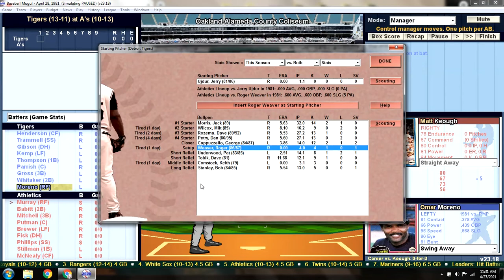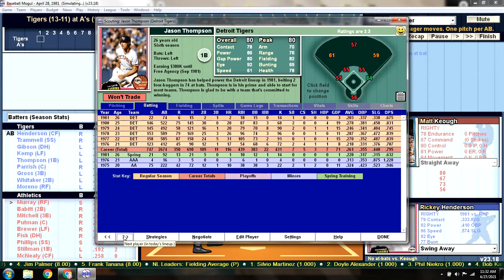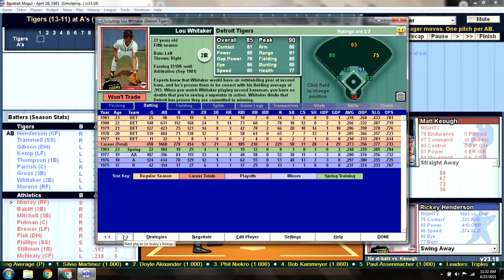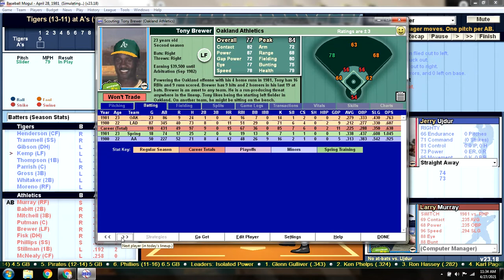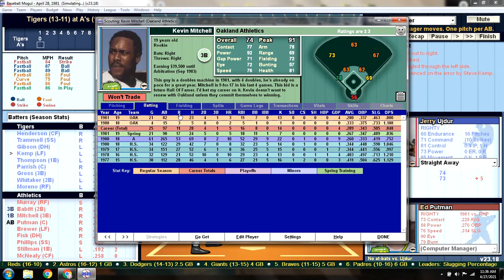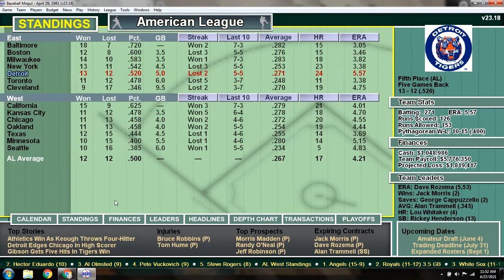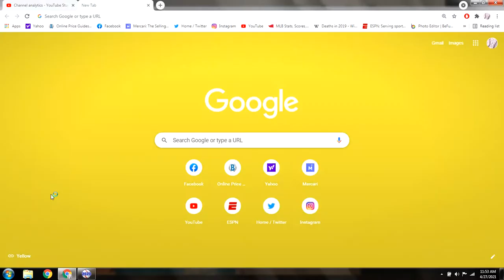Game 25 - 1981 Detroit Tigers Season Replay v Oakland Athletics @ Oakland Coliseum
DET (13-11): Jerry Ujdur (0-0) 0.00 v OAK (10-13): Matt Keough (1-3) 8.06
So, we ditch the Sox and head to sunny California where the Athletics lineup is mostly built from former Tigers. Detroit sends Jerry Ujdur to the mound to make his first career start.  Matt Keough, who lost 18 games in 1980 and 17 in 1979 is pitching for the A's.  There is a grand salami in this game, the first of the season. Plus, I tell some old stories about going to the Coliseum back in the Moneyball era. Check it out.
Original Topps artwork by Jeremy DeJong